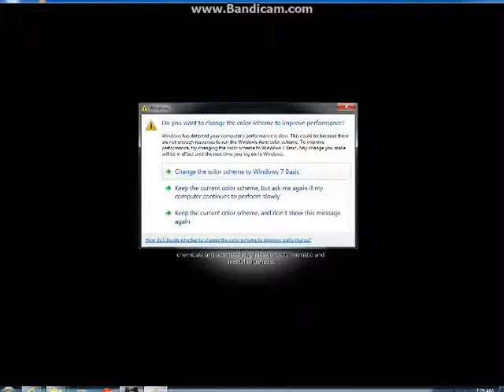sk8erkiid2 plays scp containment breach #1